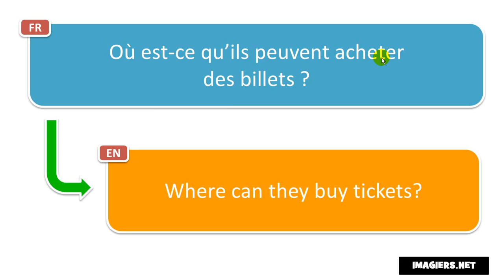Learn French phrases # Où est ce qu’ils peuvent acheter